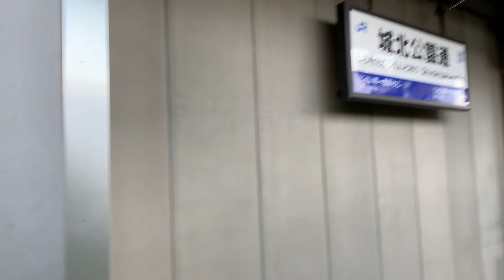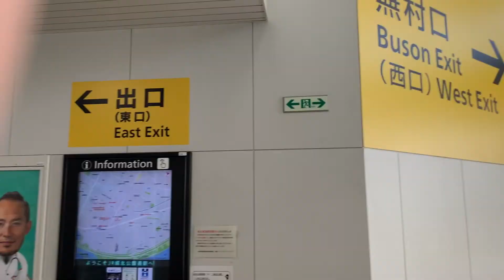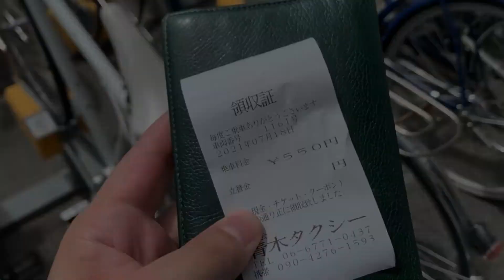大阪芸術創造館への行き方